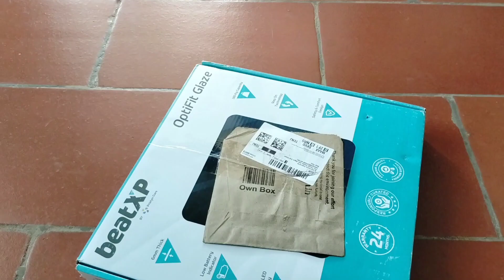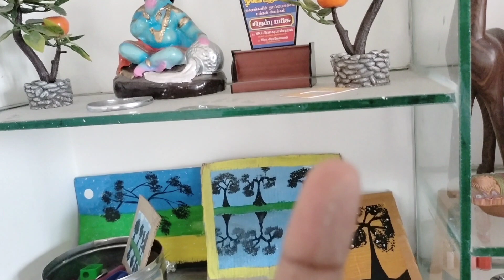சனிக்கிழமை அன்றைய நாளில் ரோட்டுக்கடை தக்காளி குழம்புvlog